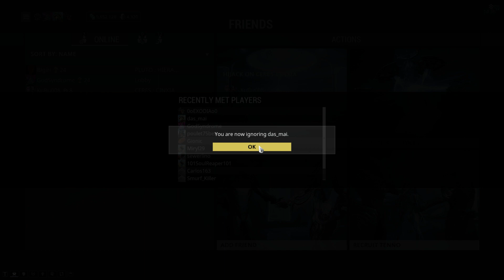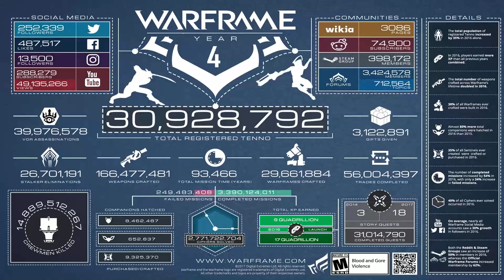Warframe Live Stream | Valkyr Prime Random Missions 14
Warframe Live Stream | Valkyr Prime Random Missions

Adarza Kavat

Weapons:

Rakta Cernos
Hikou Prime
Ohma

PlayWarframe
DigitalExtremes
Warframe
+PlayWarframe